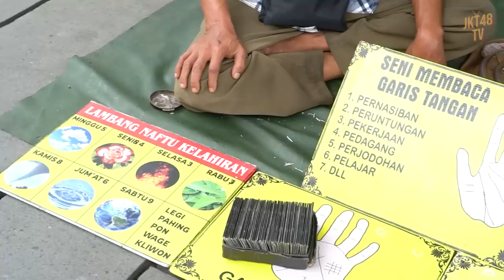[CEKIDOT] BERSEPEDA BERDUA DI KOTA TUA!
Halo semuanya!
Hari ini Muthe dan Lulu bakal ngajak kamu jalan-jalan di Kota Tua! Penasaran kan? Tonton sampai habis keseruannya ya!

**Para pihak yang terlibat dalam pengambilan video ini telah mengikuti protokol kesehatan.